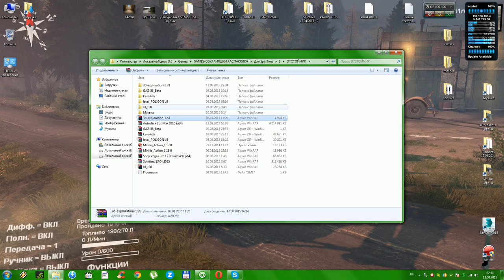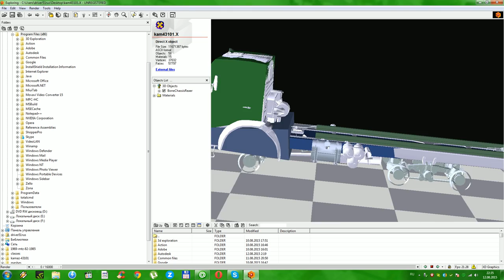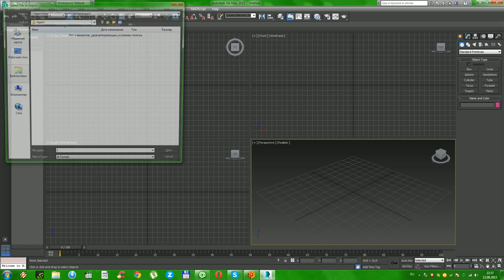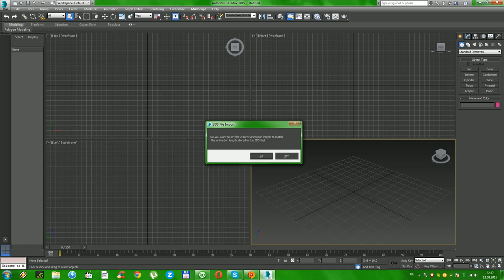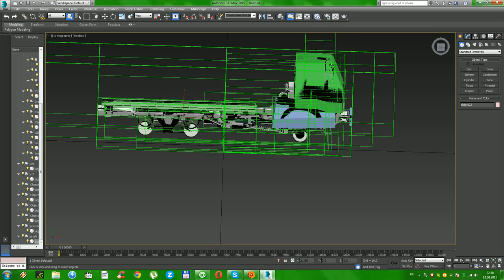3D Exploration-Установка и Autodesk 3ds Max 2015 (x64)